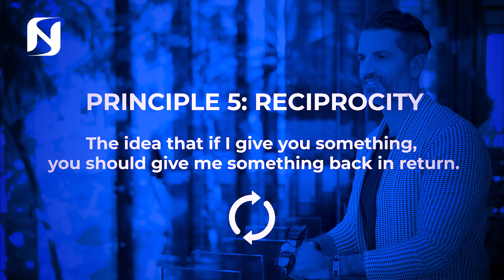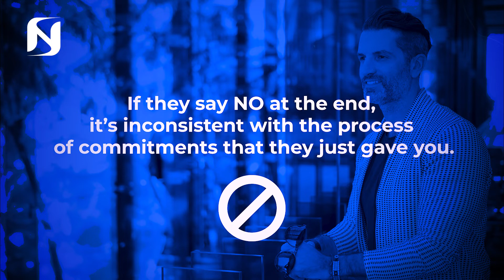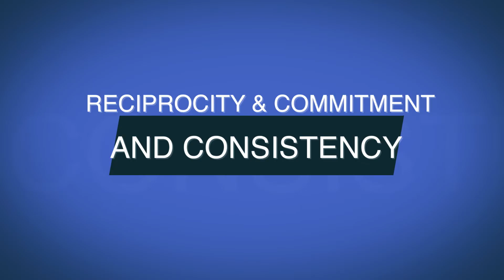THE PRINCIPLES OF INFLUENCE: RECIPROCITY & COMMITMENT AND CONSISTENCY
👉🏼 One of the most important books you can ever read is "INFLUENCE - THE PSYCHOLOGY OF PERSUASION" by Robert Cialdini.

Here are the 6 Principles of Influence ⬇️
1️⃣Reciprocity
2️⃣Scarcity
3️⃣Authority
4️⃣Commitment
5️⃣Liking
6️⃣Social Proof